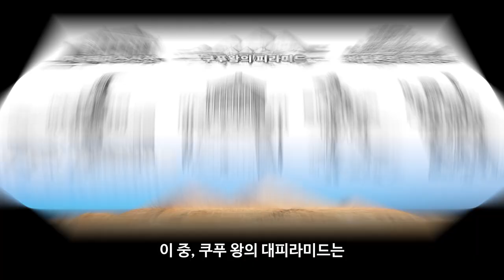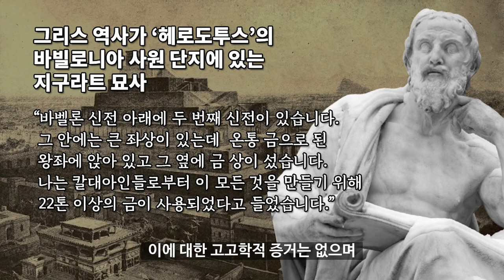세계의 피라미드 1 : 촐룰라, 지구라트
피라미드를 떠올리면 대표적으로 이집트의 피라미드가 연상되지만
이러한 형태의 건축물은 세계 여러 곳에서 발견됩니다.

푸에블라주 촐룰라 피라미드
메소포타미아 지구라트